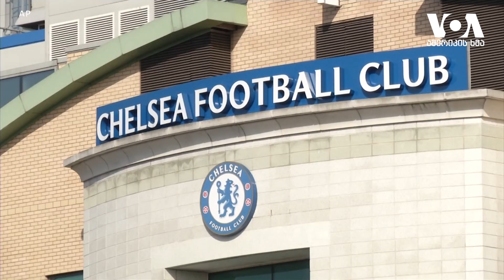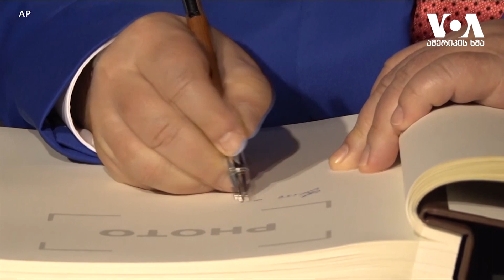კრემლის კარის ოლიგარქებმა 130 მილიარდამდე დაკარგეს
სანქციები რუს ოლიგარქებს. ომის დაწყებიდან დღემდე, კრემლის კარის ოლიგარქებმა 130 მილიარდამდე დაკარგეს. მოახდნენს თუ არა ეს გავლენას პუტინის ქმდებებზე? ეს და სხვა თემები გადაცემაში "სტუდია ვაშინგტონი"